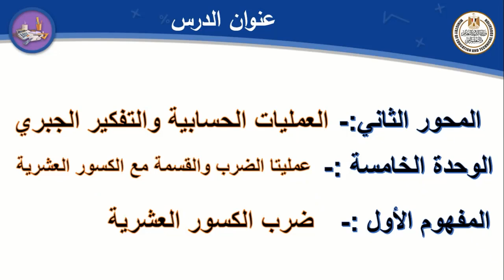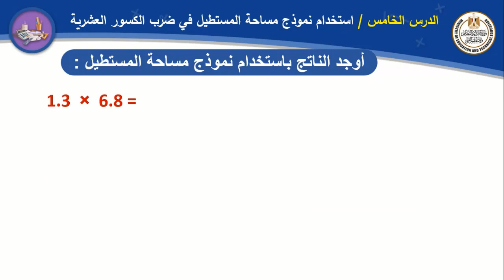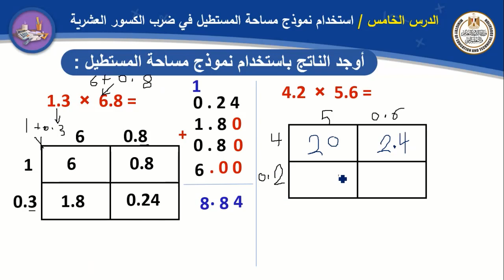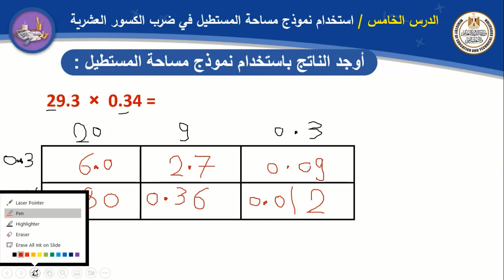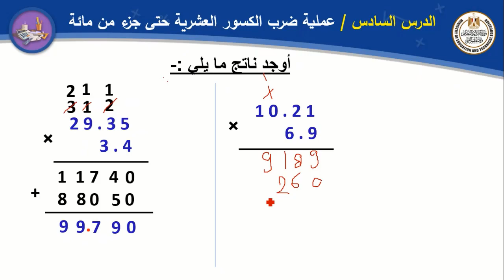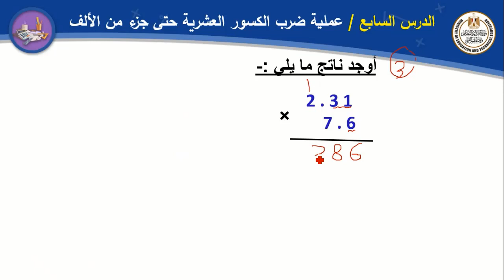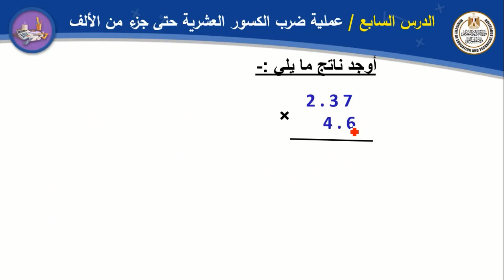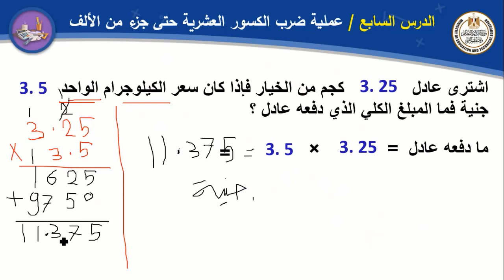رياضيات للصف الخامس الابتدائى رياضيات الوحدة الخامسة الدرس الخامس والسادس والسابع